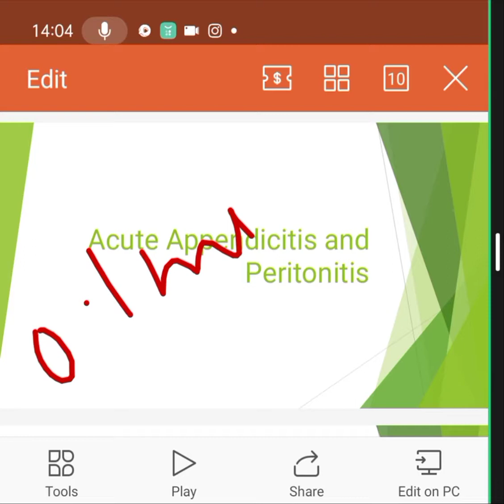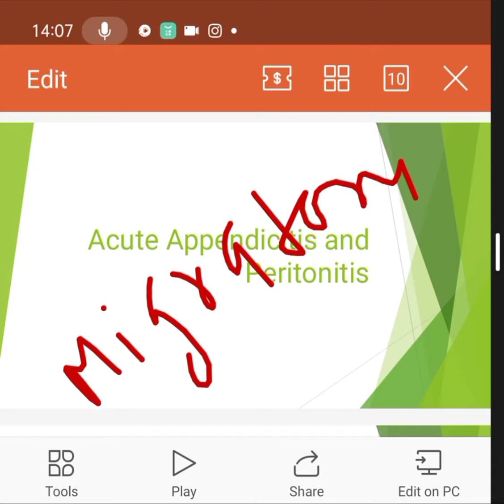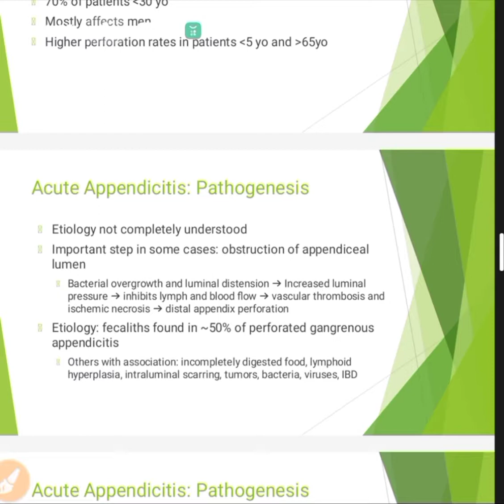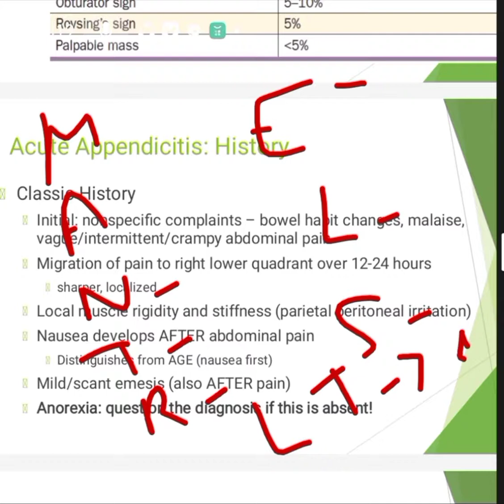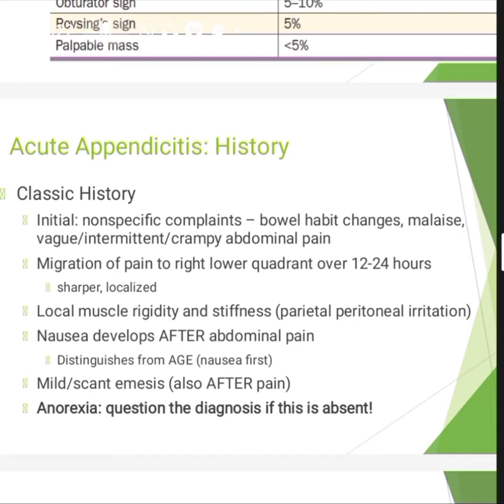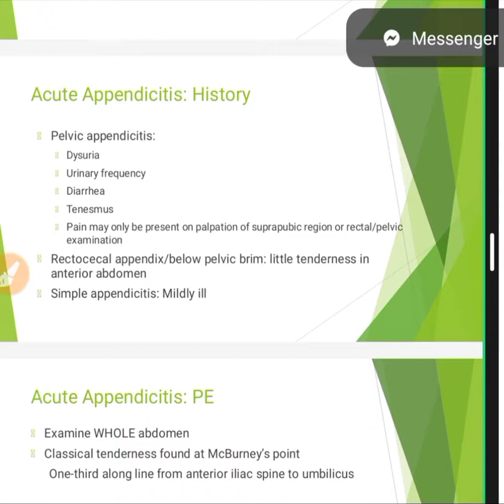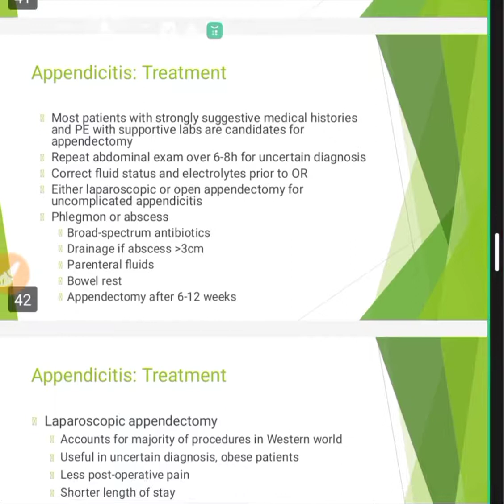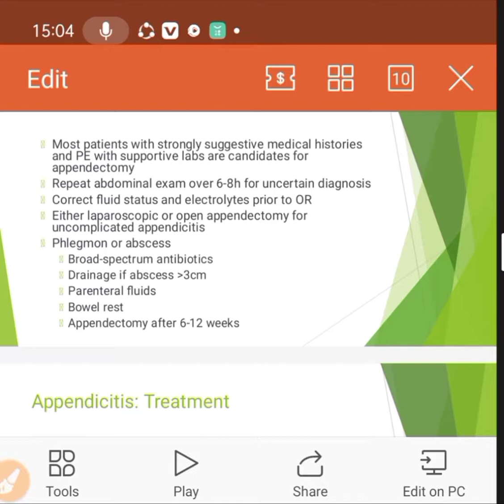Acute Appendicitis in Hindi